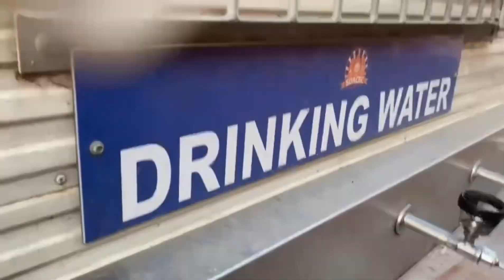Sham m Durga Mata K Darshan Kiye || DeepaIndiaAus Vlog